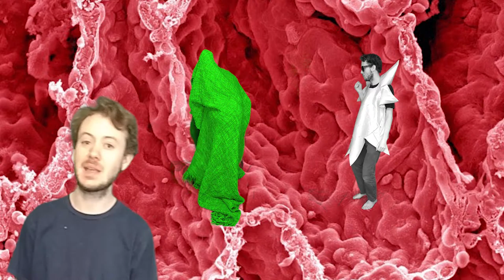BODY DEFENDERS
The story of how one white blood cell defended the whole body from invaders. Based on a movie I wrote when I was a preschooler, filmed by my mother.